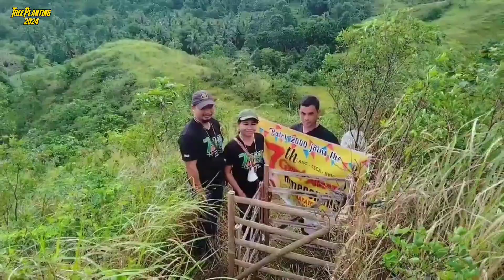Tree Planting In Castillo Makato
Tree Planting 2024 | Let's Plant a Tree🌲